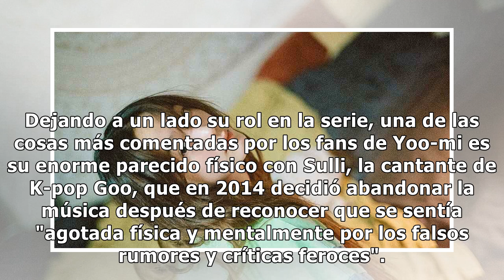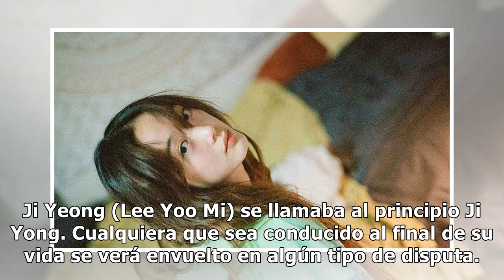HoYeon Jung y Lee Yoo-mi: de 'El juego del calamar' a estrellas internacionales e iconos de Ins...